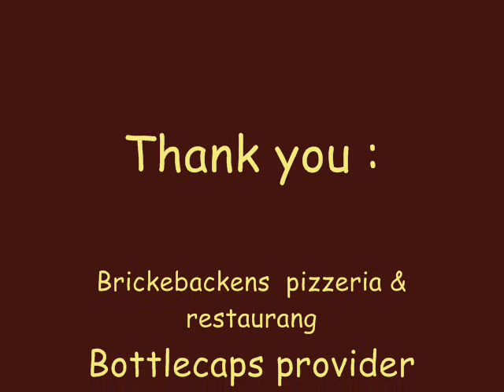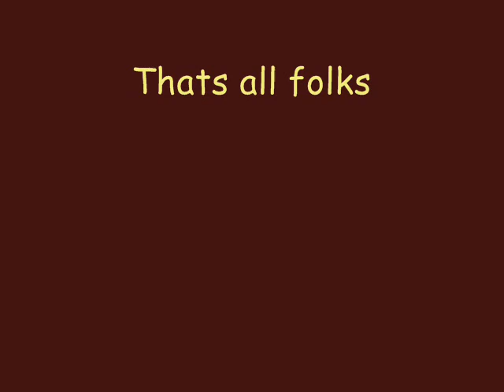Double bottlecap folding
This time onlookers might even see what goes on! This is a remake movie.